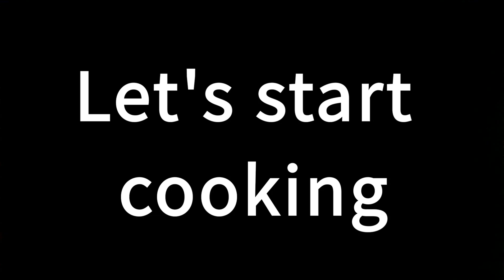Ambi ki khatti meethi sabji | कच्चे आम (कैरी) की खट्टी मीठी सब्जी | Raw mango khatti meethi sabji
Welcome to Foodies Punjabi..!!

Today we are making ambi(Raw mango) khatti meethi sabji. This is traditional sabji (also called mahni) of Punjab and Himachal Pradesh.
 It tastes very delicious with roti,parantha and rice.

Do try out this recipe and share your feedback in the comment section below.